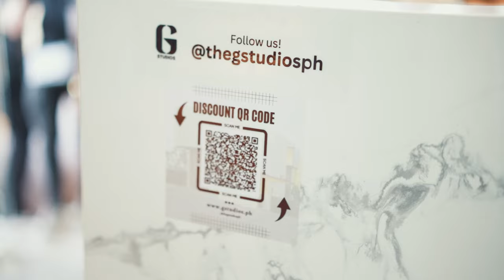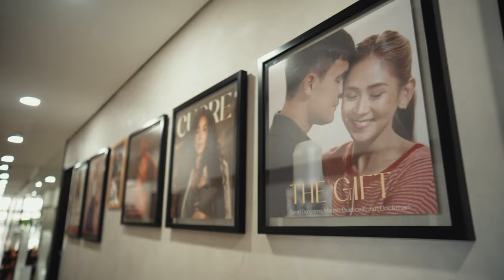LifeWithTheGs | Finally, Welcome to G Studios!